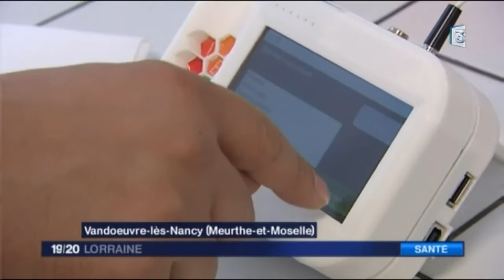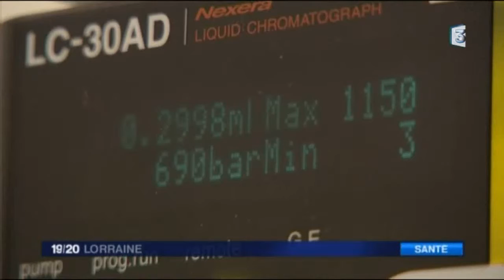IEA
l'Institut Européen des Antioxydants sur France 3 Lorraine